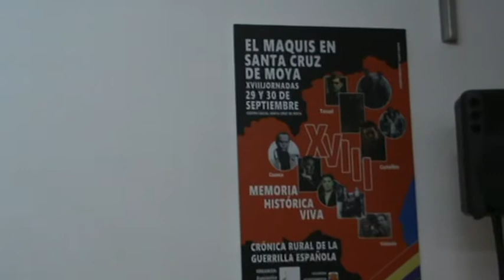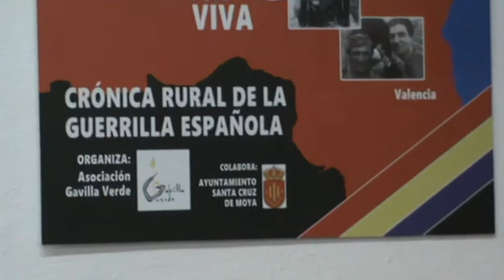XIII. Andrés Perelló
Andrés Perello. Area de Justicia, Libertades y Nuevos Derechos del PSOE.  en la mesa de Diez años de la Ley de Memoria Histórica en las XVIII Jornadas "El Maquis en Santa Cruz de Moya el sábado, 30 de septiembre de 2017" organizado por La Gavilla Verde